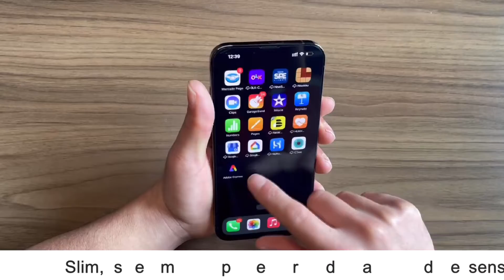Película Nano Vidro KingShield 3x mais resistente que o vidro temperado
Espessura da película: 0,35mm

A Película de Nano Vidro é fabricada por um composto de polímeros reforçados. Ela é extremamente semelhante ao material da película de vidro, entretanto possui uma resistência 3x maior. Além disso, o acessório não se quebra ou se parte com os impactos. Todas as películas para celular da KingShield possuem Certificação US Military, que garante que seu equipamento suportará condições ambientais difíceis.